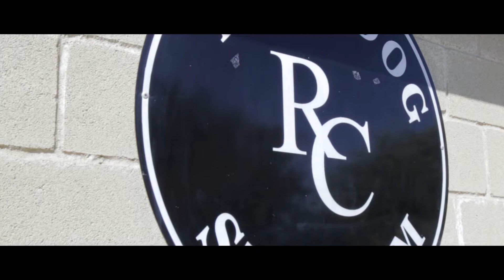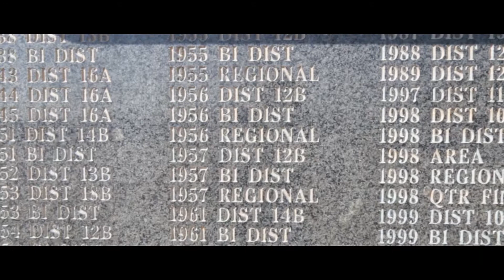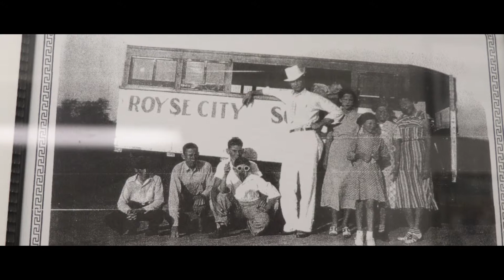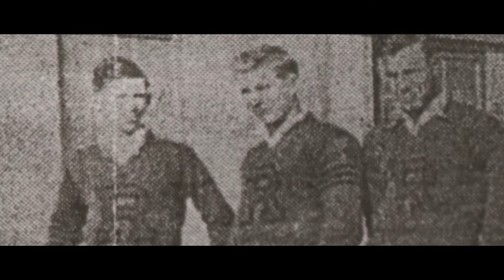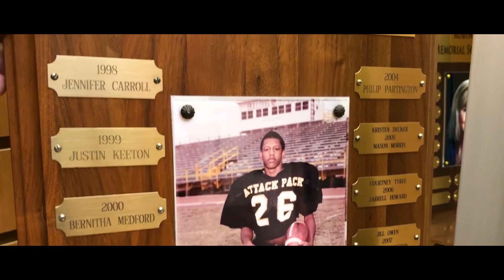Royse City High School Athletics Hall of Fame (Shortened Version)